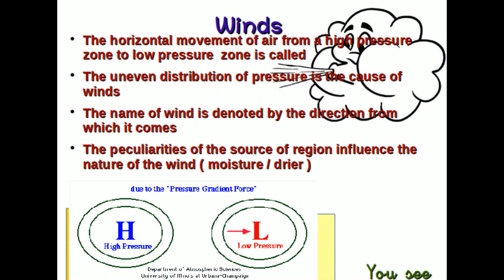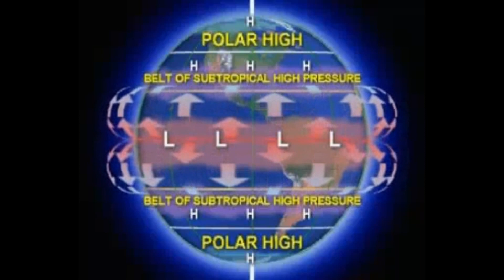Global pressure Belt & winds | Social Science Class 10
A video to help students to learn the Unit 'In Search of the Source of Wind'